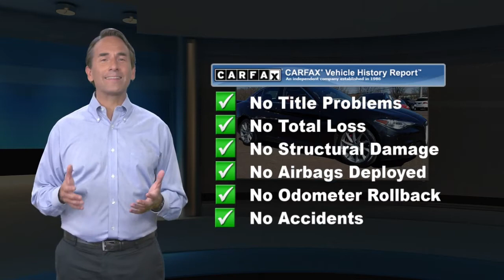Used 2019 Alfa Romeo Giulia Base, Willow Grove, PA K7602943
Vulcano Black Metallic 2019 Alfa Romeo Giulia AWD 8-Speed Automatic I4 COLD WEATHER PACKAGE, DUAL PANE SUNROOF, RED BRAKE CALIPERS, DRIVER ASSIST STATIC PACKAGE, REMOTE START, APPLE CARPLAY/ANDROID AUTO, RED LEATHER INTERIOR, BLIND SPOT DETECTION, REAR CROSS PATH DETECTION, 8.8" Radio w/SiriusXM Package, 8.8" Widescreen Color Display, Apple CarPlay/Android Auto, Auto-Dimming Exterior Mirrors, Blind Spot & Cross Path Detection, Calipers Gloss Red w/White Script, Cold Weather Package, Driver Assist Static w/Front Sensors Package, Dual-Pane Sunroof, Front/Rear Park Assist System, Gloss Black Shark Fin Antenna, Heated Front Seats, Heated Steering Wheel, Heated Washer Nozzles, No Satellite Coverage w/AK/HI/PR/VI/GU, Quick Order Package 22M, Radio: AM/FM Bluetooth 8.8, SiriusXM Satellite Radio, Wheels: 18" x 8.0" Dark Turbine Aluminum.23/31 City/Highway MPG

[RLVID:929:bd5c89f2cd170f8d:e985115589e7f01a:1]